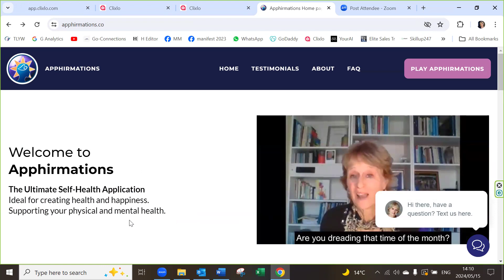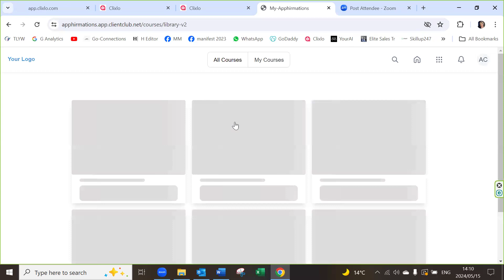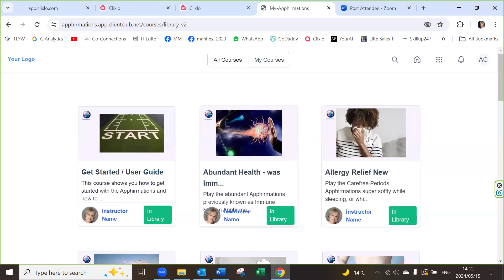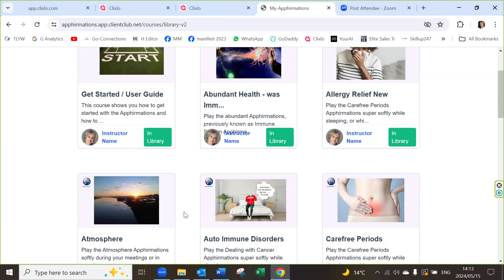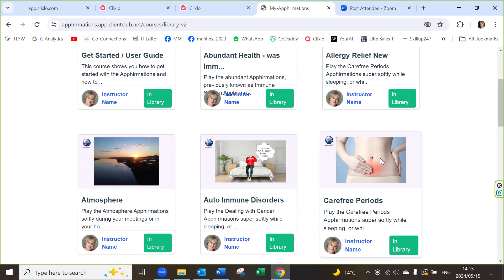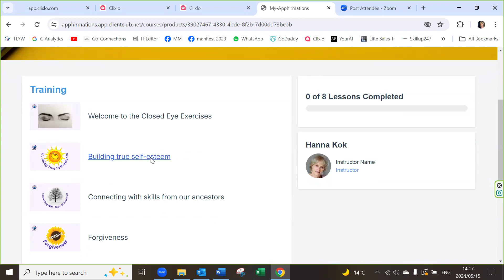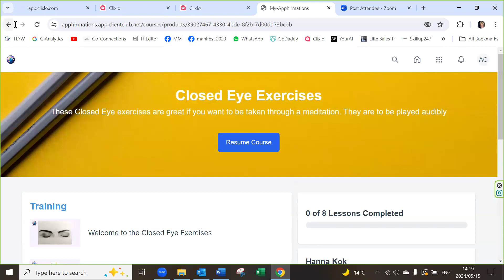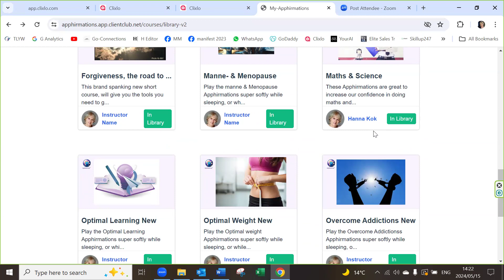Aurora Enterprises presents Natural Fragrance Company sleep solutions clinic with Hannah Kok.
Hello there, from Yewande Rolph Founder and Owner of Natural Fragrance Company.

At my free on-line natural Sleep Solutions Clinic, I aim to raise awareness about the importance of getting sufficient sleep. As well as encourage better quality slumber.

Hannah Kok was a helpful guest who kindly educated us on apphirmations.

Let’s all support each other to sleep well every night, all night!

To your natural well-being,

Yewande